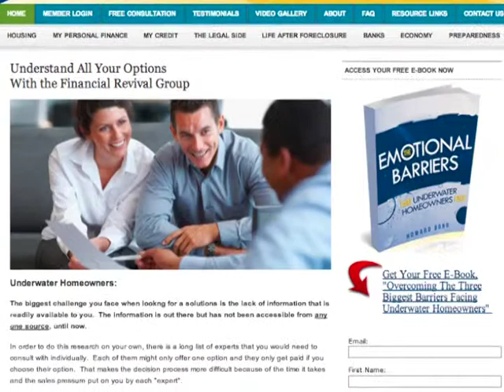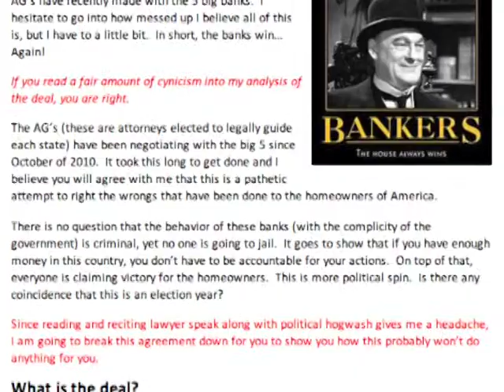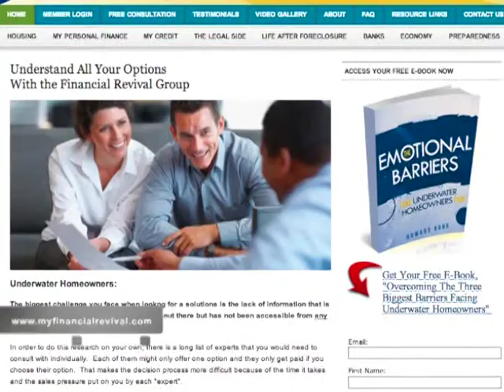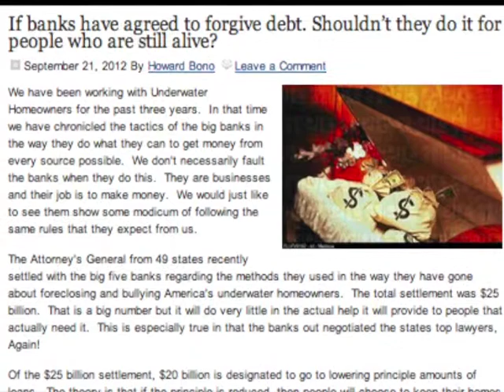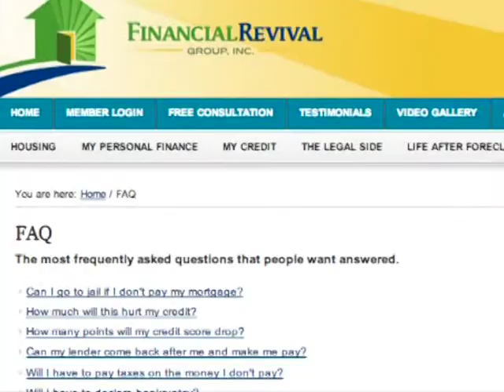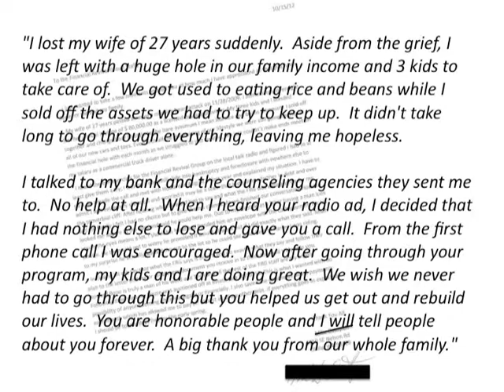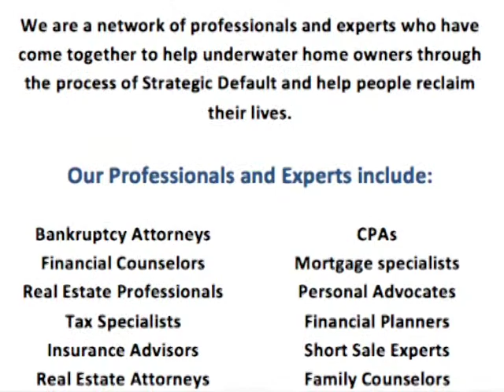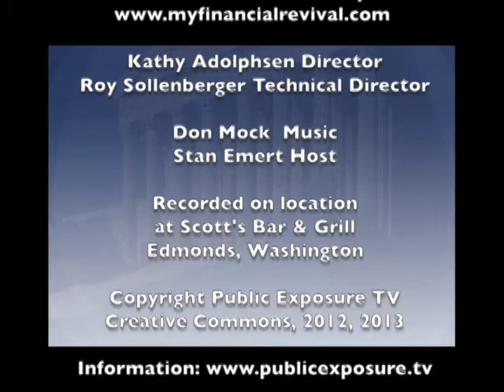Saving Your Financial Present and Future with Howard Bono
Howard Bono, consumer financial guru, explains how to deal with today's difficult economic times and your mortgage